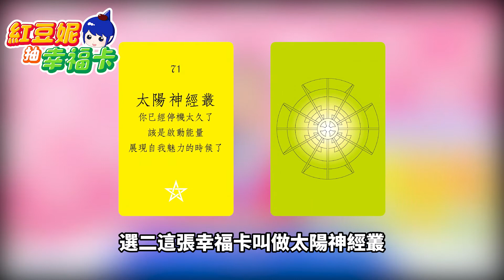【紅豆妮抽幸福卡】如何跟老公表達自己的需求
女人有女性魅力可以施展的地方
可以去爭取表達跟男人要到他想要的